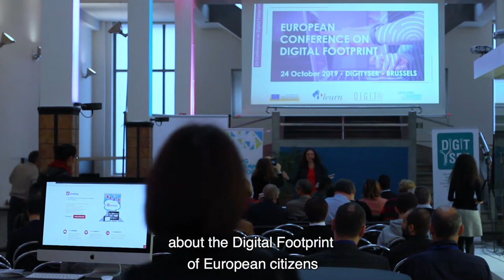2019 October - Digital Footprint Conference - Aftermovie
The European Digital Learning Network (Dlearn) and the Lifelong Learning Platform (LLLP) are happy to organise, with the support of the DIGIT project partners, the European Conference on Digital Footprint.
“Digital footprint” is “the record or trail left by the activities you do online“, such as social media interactions, information on your personal website or your browsing history.
The Conference will be the occasion to present the results of the DIGIT project as well as the report realized by Dlearn about the level of European citizens’ awareness on digital footprint related issues and challenges.
The conference will address how can educational and digital stakeholders raise awareness and build competences of individuals to have safer and more responsible online behaviours.
From policy-makers and educational stakeholders to digital experts and companies. How can we work together to achieve those objectives? Join us to discuss the solutions!